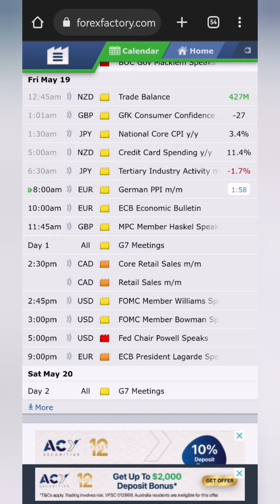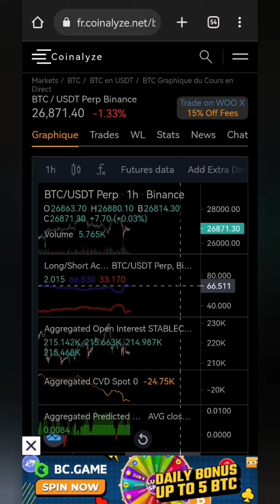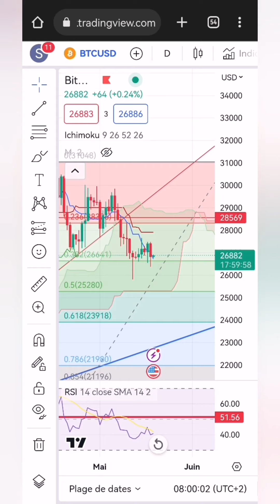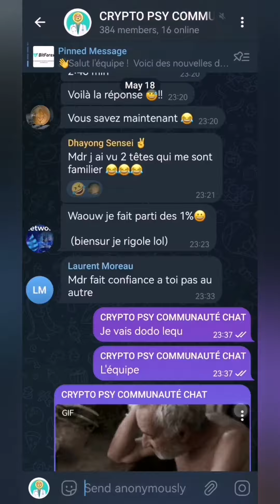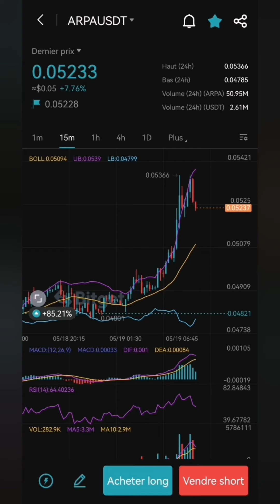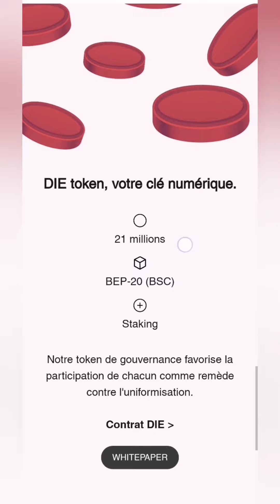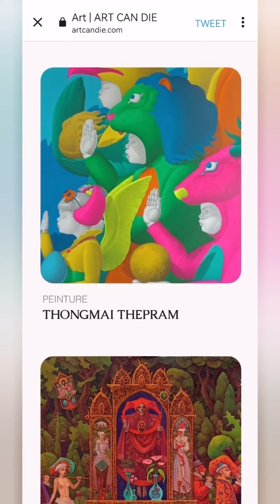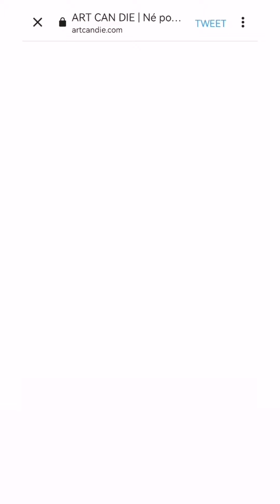📢BITCOIN UN DERNIER PUMP + ART CAN DIE C'EST PARTI 🍾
INFOS ART CAN DIE ➡️